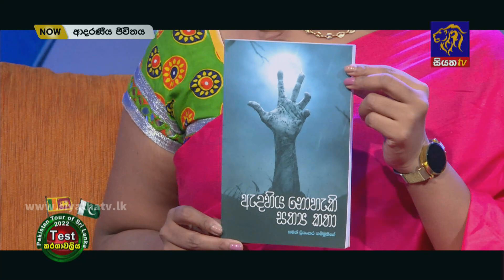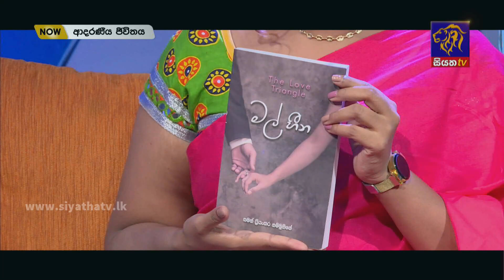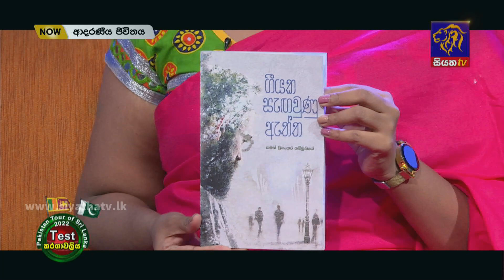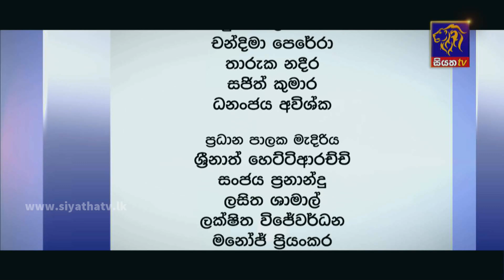ගත්කතුවරයකුගේ ජීවිත අත්දැකීම් | ආදරණීය ජීවිතය | 15-07-2022